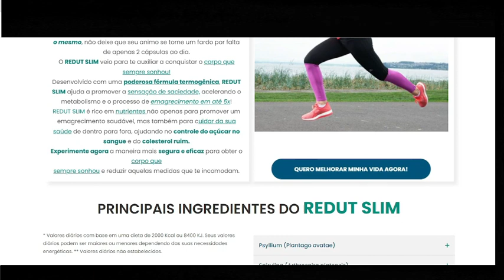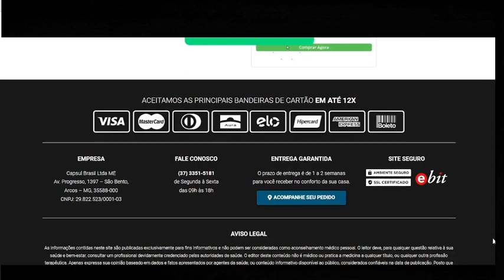REDUT SLIM - Redut Slim Funciona? - REDUT SLIM 2022 - Redut Slim é Bom? - (ALERTAS)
REDUT SLIM

Olá eu sou a Ana e neste vídeo de hoje vou te contar tudo sobre o REDUT SLIM, se o produto funciona, se é bom e se vale a pena compra-lo, por isso assista esse vídeo até o final que você não vai se arrepnder.

REDUT SLIM É BOM? Sim, o Redut Slim é muito bom, O REDUT SLIM tem ação termogênica que acelera seu metabolismo, fazendo você perder gordura mais rápido e transformando em energia, promove sensação de saciedade, reduz gordura localizada, limpa e desintoxica seu organismo.

Redut Slim Funciona? O Redut Slim veio para te auxiliar a conquistar o corpo que sempre sonhou!
Desenvolvido com uma poderosa fórmula termo gênica, REDUT SLIM ajuda a promover a sensação de saciedade, acelerando o metabolismo e
o processo de emagrecimento em até 5x!

Redut Slim Emagrece Mesmo? Sim, REDUT SLIM é rico em nutrientes não apenas para promover um emagrecimento saudável, mas também para cuidar da sua saúde de dentro para fora, ajudando no controle do açúcar no sangue e do colesterol ruim.
Experimente agora a maneira mais segura e eficaz para obter o corpo que
sempre sonhou e reduzir aquelas medidas que te incomodam.

Algo muito importante é que o Redut Slim possui uma garantia e você pode realmente testar o produto, e se por algum motivo você não gostar, eles devolvem o seu dinheiro...

Além disso, para o Redut Slim funcionar, você precisa levar o tratamento a sério, ou então você não vai ver grandes resultados e você realmente vai ficar um pouco frustrado...

E a forma correta de você utilizar o Redut Slim é você tomar 2 capsulas dele todos os dias. você vai tomar todos os dias sem interrupções uma capsula antes do almoço e outra antes do jantar, pois isso vai ser essencial para os seus resultados...

e é importante você fazer um tratamento por no mínimo 3 meses de uso...

Você pode ver os resultados iniciais logo no primeiro mês de uso, mas a maioria das pessoas tem melhores resultados após três meses usando este produto.

 Também é importante você saber que o Redut Slim é totalmente natural e não possui efeitos colaterais... Redut Slim veio para te auxiliar a conquistar o corpo que sempre sonhou

Esse é o fim para aquelas gordurinhas chatas que vivem a te incomodar!!

Desenvolva sua autoestima e melhore sua energia para seu dia a dia.

Com REDUT SLIM você vai se tornar desejado entre as pessoas, chame a atenção de forma agradável!

O Redut Slim vale a pena, o Redut Slim Emagrece mesmo, o Redut Slim é bom!